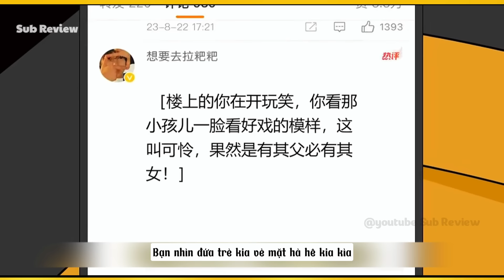Full | Cô Bé Được Cưng Chiều | Sub Review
Anh em ai có lòng ủng hộ AD nhé
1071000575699   VCB  Lê Văn Tính
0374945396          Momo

Mình nhận kéo Tap cộng đồng qua 2 kênh  Sub Review + Gấu Lười Rồi
giá 500k 1 tuần... qua 1 tuần sẽ xóa...

Video được vietsub bởi SUB Review... do mình thuyết minh và lòng tiếng...
Mình chuyên dịch và kể các câu truyện vui thông qua các bộ phim hoạt hình ngắn và dài tập.
Các câu truyện và bộ phim mang tính chất hư cấu tưởng tượng và không có thực nhằm mang lại những giây phút thư giãn và giải trí cho người xem.
Nếu thấy hay hãy cho mình xin một like, đăng ký và để lại những bình luận, góp ý để mình có thêm động lực và ra nhiều video hơn nữa.
© Copyright by Sub Review - Do not reup !

© Tất cả nội dung trên kênh này đều được ủy quyền, hãy thưởng thức ngay bây giờ

© Video được dịch và thuyết minh bởi Sub Review - vui lòng không reup ! __________________________________________